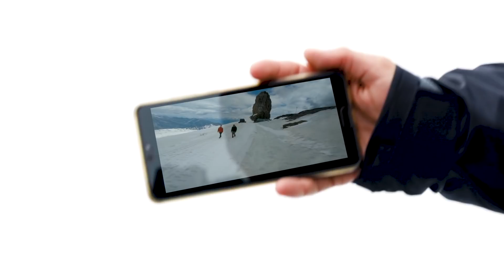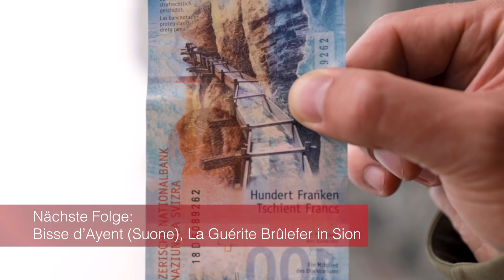Best Bud Roadtrip - Episode 3 - Gletscher Walk | Switzerland Tourism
Das nächste Abenteuer von DivertiMento: der Glacier Walk auf über 3000 Metern über Meer.